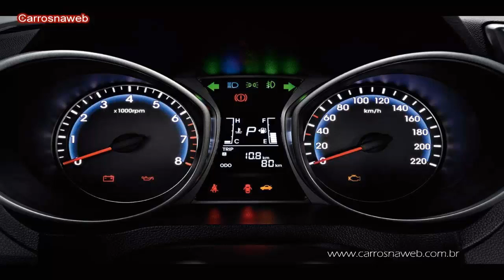Hyundai HB20 Comfort 1.0 12V Ano 2013